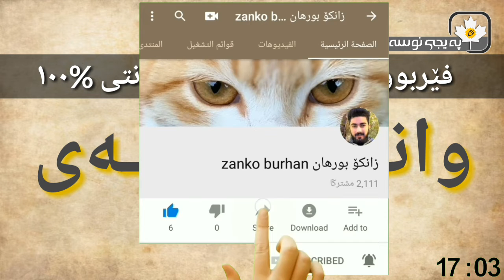فێربوونی زمانی فارسی وانەی بیست و حەوت(٢٧)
خوازیاریانی زمانی فارسی فەرموون ئێوە و وانەی بیست و حەوت.
وەک هەمیشە سەیری ئەو فیلم و گۆرانیە فارسییە ژێرنووس کراوەنە بکەن ،کە بە ژێرنووسی کورد و فارسی بۆمان داناون، لەگەڵ یاداشت کردنی ئەو وشە و مانایانەی کە بەزمانی فارسی و کوردی لە یەکەم کۆمێنت بۆتانمان داناوە.
لینکی فیلمی  فارسی ژێرنووسی کوردی ( زەرد)...
لینکی گۆرانی فارسی ژێرنووسراوی فارسی و کوردی(  گوڵی نازدار_ گل ناز) بەدەنگی ( عقیل مکرم  )...
تەنیا لەڕێگای پەیجی نوسەر و یوتوبی (زانکۆ بورهان Zanko burhan ) زنجیرەکانی زمانی فارسی گوێبیست دەبن.
پەیجی: نوسەر...
(٢٣/ ۱/ ۲٠۱۹)...
لینکی یوتوبی (زانکۆ بورهان zanko burhan ) ...
وانەی بیست و حەوت